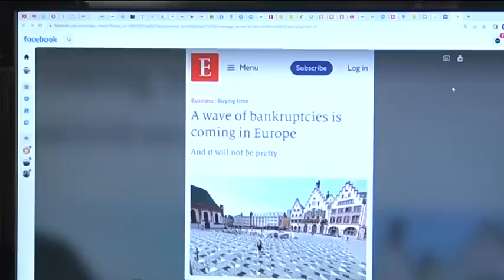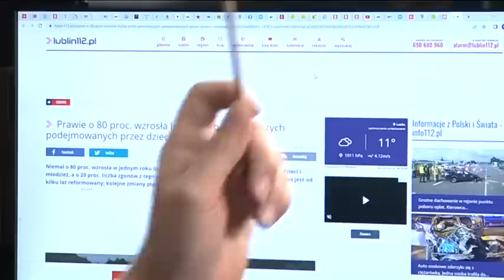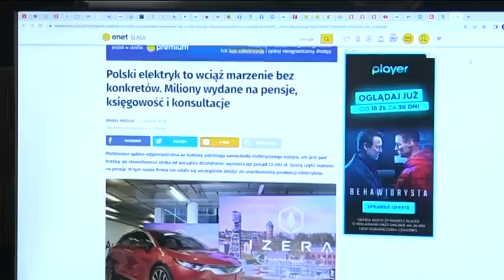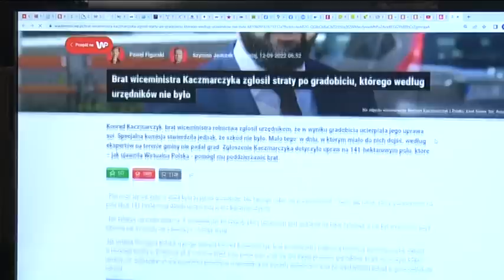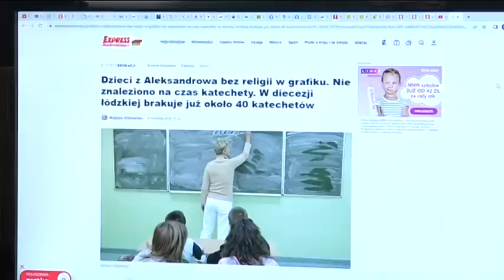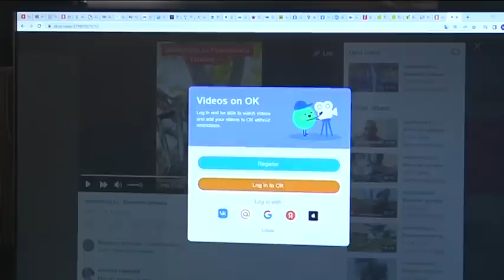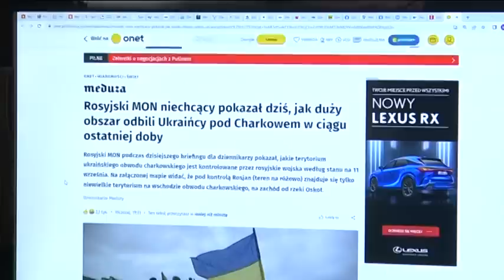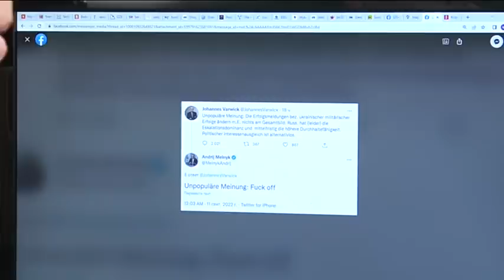Musisz to wiedzieć(1504) Politycy Europy niech te bajki o trudnych czasach opowiadają w kampaniach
Darowizny:
SWIFT: PPABPLPKXXX
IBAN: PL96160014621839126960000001